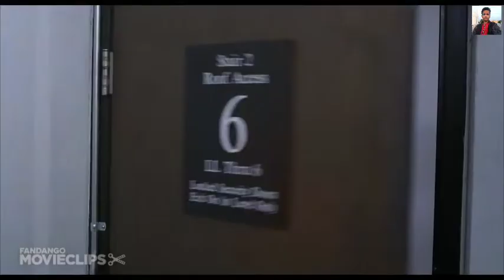💥BUMB KA DHAMAKA💥 || Desi Dubbing || Tushar Dixit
💥BUMB KA DHAMAKA💥
MY NEW VIDEO

#Tushar Dixit Dubbing

EDITOR- RUPESH DIXIT